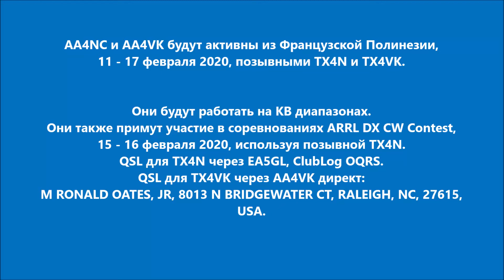TX4N TX4VK Французская Полинезия. С сайта dxnews.com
AA4NC и AA4VK будут активны из Французской Полинезии, 11 - 17 февраля 2020, позывными TX4N и TX4VK.